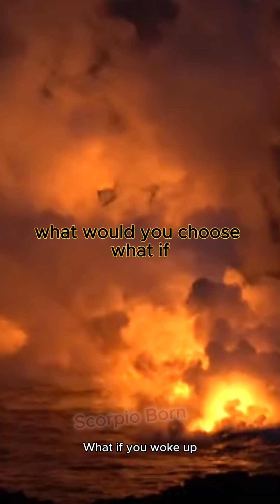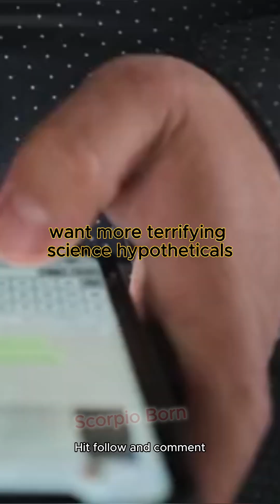What If the Oceans Boiled Overnight @ScorpioBorn5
Yours Queries:
Space Mysteries
space facts
space science
science
facts about space and the universe
facts
facts about space
about space
facts about space and stars
space
space x
universe facts
facts about space bright side
space race
space documentary
amazing space facts
science documentary